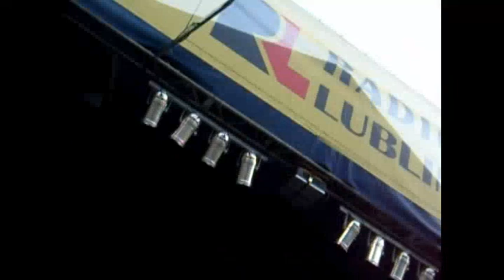Mambo No 5 Radzyń Podlaski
Młodzieżowa Orkiestra Dęta Radzyń Podlaski - Mambo No 5